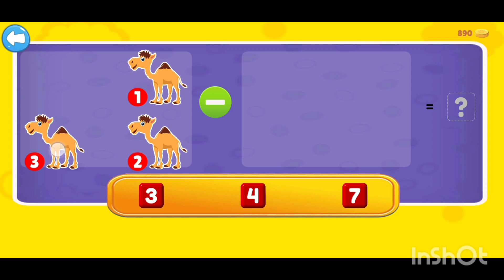minus sums game all kids ll minus sums asani se sekha ll - sums ll for kids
minus sums for grade 1
minus sums for class 4
minus sums for grade 3
minus sums for class 2
minus sums for grade 2
minus sums for class 3
minus Sums
maths minus sums
carry minus sums
plus minus sums for class 3
minus ke sawal batao
minus ke sawal karne ka
tarika
minus ke sawal carry wale
minus ke sawal 10
minus ke sawal sikhaye
minus ke sawal kaise karte
hain
minus ke sawal minus